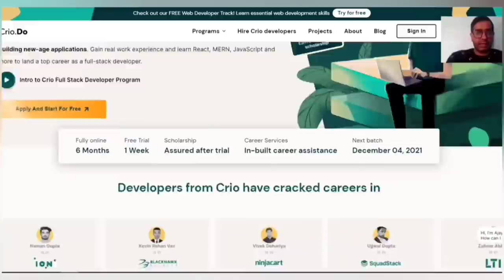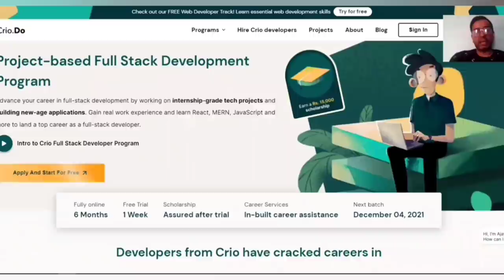My Biggest Mistake as a Software Developer in India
For Paid Promotions/Collaborations:
For 1:1 Consultation or to Join my Private Telegram Group

For Experienced:
If you want to refer, please fill this form

To see the lists of jobs available, please see this:
Editor: Manohar Batra & Surbhi Dua Batra
Editing App: VITA and YouCut